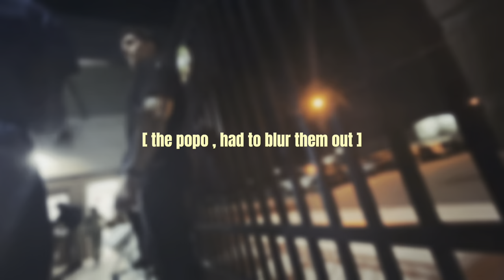HOCO BLA©️K OUT FOOTBALL GAME VLOG !!! (lit energy & good vibes) || Jordan Thomas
any music used in the video I DONT OWN !!!

socials that u should follow :)

snap - fyest_j